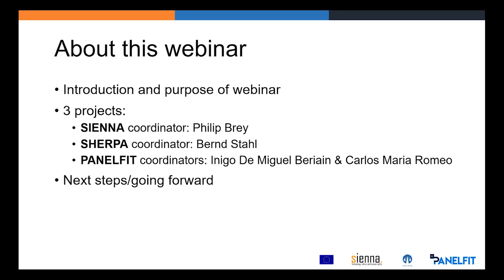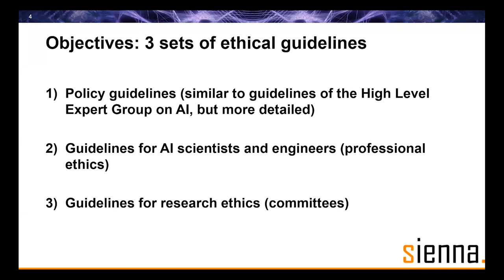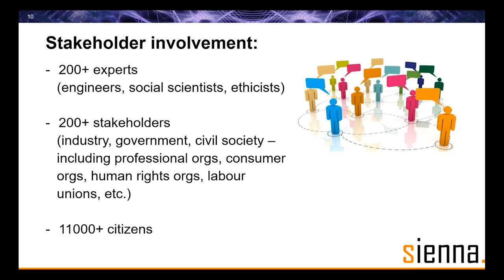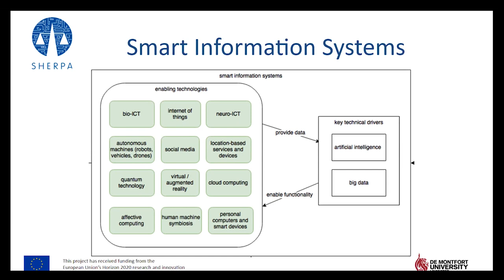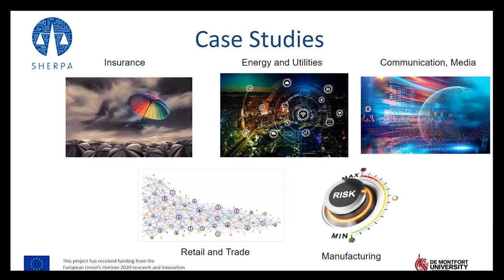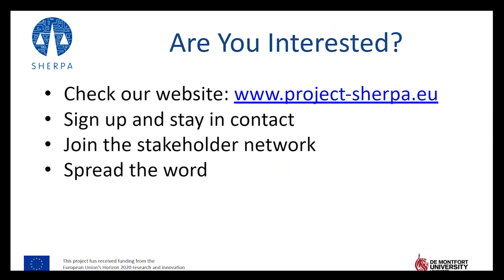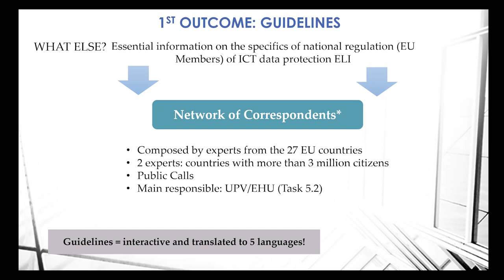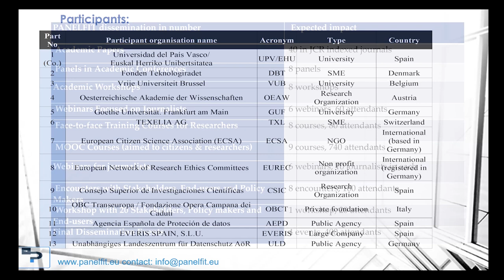SIENNA, SHERPA, PANELFIT: Setting future ethical standards for ICT, Big Data, SIS, AI & Robotics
On May 20, 2019, the SIENNA, PANELFIT and SHERPA project coordinators explained what we do, where the overlaps are, and how we intend to work together to improve ethical, human rights and legal frameworks for artificial intelligence, big data, smart information systems, and ICT in general.

All three projects are funded by the European Union's H2020 programme. The webinar is hosted by SIENNA, in collaboration with PANELFIT and SHERPA.